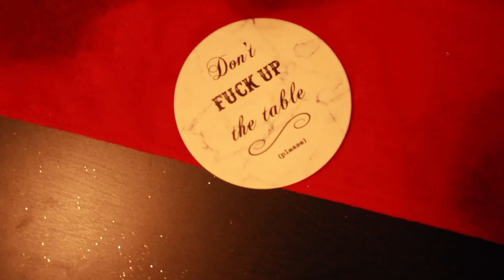Vlogmas 2018 Day 24 | I should’ve never did you wrong!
Hey Lo's! Happyyyyyyyyy Lexmas!

In this vlog i tried an açaí bowl, ran errands & i went to TI’s trap museum in Atlanta, Georgia.

♥︎ Want to send me something to review or try:
Alexis

♥︎ Were all about saving coins anyway we can and putting it into a savings account: (here are ways that I save)

Save a coin for the holidays:
Sign up for Instacart & start shopping : ALAXES281
Sign up for Shipt: D3315